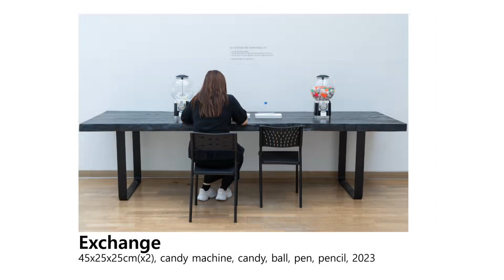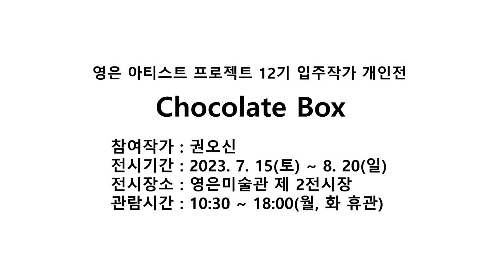YEMCA Online viewing:2023 영은아티스트 프로젝트 12기 입주작가 권오신 개인전 《Chocolate Box》 작품보기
2023 영은아티스트 프로젝트 12기 입주작가 권오신 개인전 《Chocolate Box》 작품보기 영상입니다.

전시 기간: 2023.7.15(토) - 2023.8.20(일)
전시 장소: 영은미술관 제 2전시장

영은미술관은 코로나-19예방과 확산 방지에 협력하고, 안전한 관람문화를 위해 온라인전시도 함께합니다.